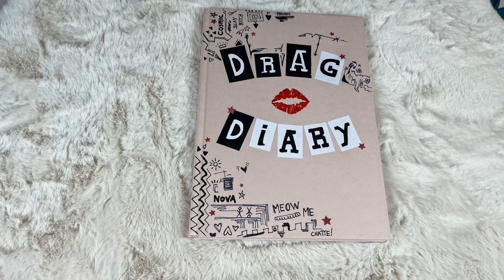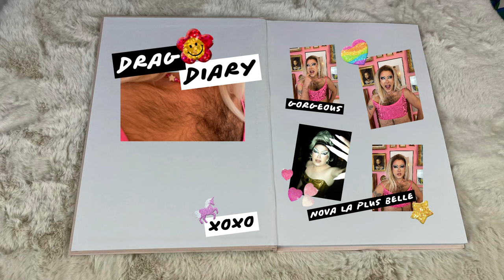Cosmic Brigitte met Nova Nox en DRAG ! (attention au coup de soleil)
Dans cette première vidéo, Cosmic Brigitte et Nova Nox effectuent un "mug swap". Le maquillage de Cosmic ira-t-il à Nova ? 😬

Plein de contenu lifestyle, make up, vlog arrive très bientôt...

0:00 Intro
2:18 Skincare
3:19 Les sourcils
14:35 Les yeux
22:47 Le teint
34:34 Les lèvres
36:27 Le reveal
38:25 Outro

Nova Nox et Cosmic Brigitte sont deux drags originaires de Brest. Leur amour commun pour Paris Hilton et Nicole Richie les a poussées à créer leur propre journal intime : DRAG DIARY ! ✨